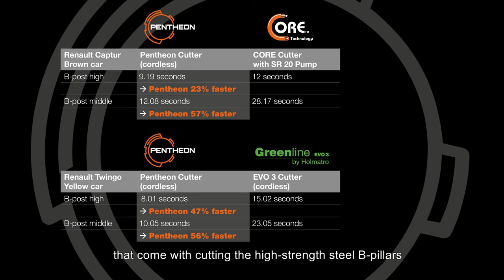The Holmatro Pentheon series - Product demonstration